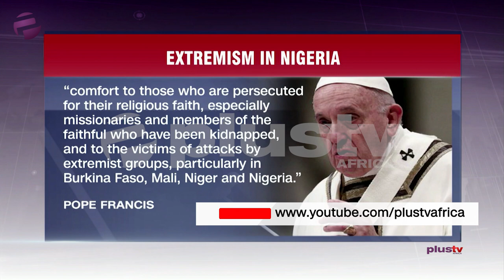Nigerians Comment on 2019 Christmas Decorations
During the Christmas celebration, the use of lightning and other materials for decoration are usually prevalent. The custom goes back to when Christmas trees were decorated with candles, which symbolized Christ being the light of the world. Our correspondent mercy Emmanuel gives us more